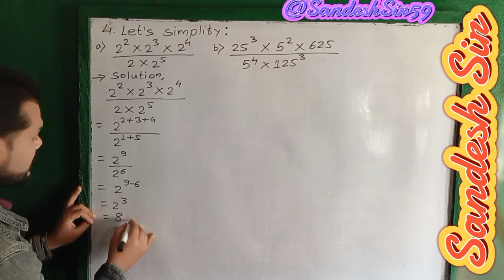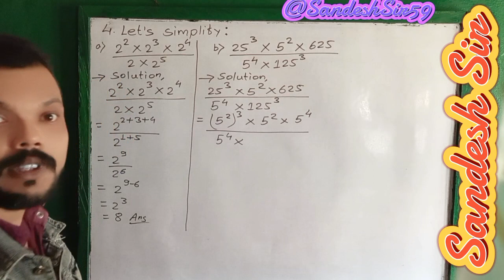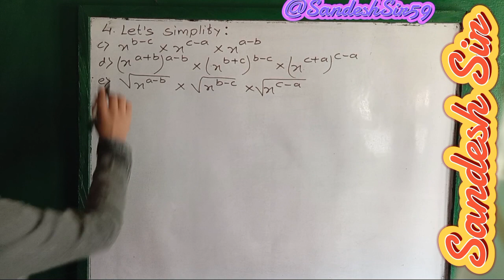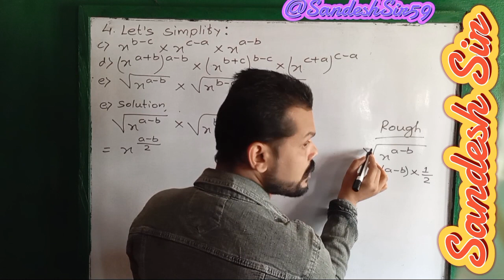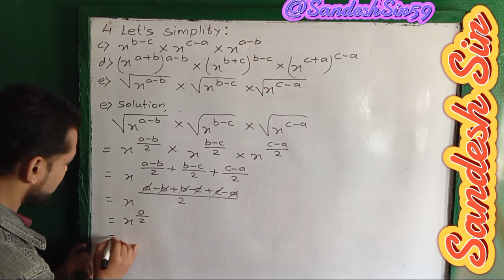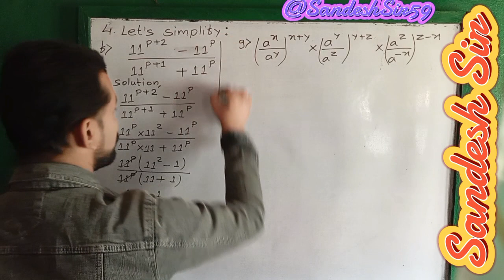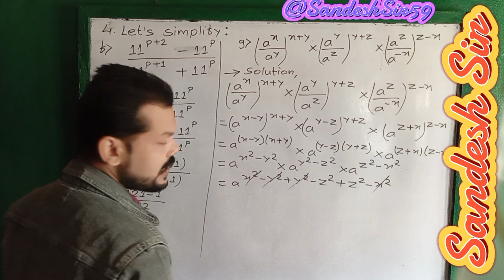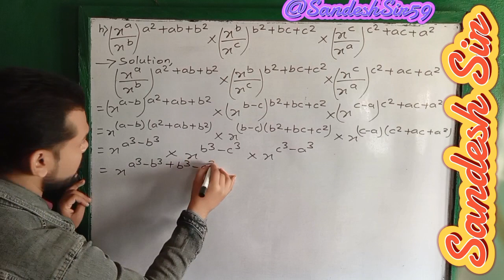📘 Laws of Indices 🖊️| 💡Grade 7,8 & 9 |📖 Full Chapter Explanation 🖋️by Sandesh Sir 📝Part 3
📘 Laws of Indices | Grade 7, 8 & 9 | Full Chapter Explanation by Sandesh Sir

Welcome to another helpful session by Sandesh Sir!
In this video, you’ll learn everything about the Laws of Indices (Exponents) — clearly explained with formulas, examples, and easy tricks. Perfect for students of Grade 7, 8, and 9 studying from Vedanta Excel in Mathematics or any similar textbook.

🧮 What You’ll Learn:
1️⃣ Meaning of Index and Base
2️⃣ Laws of Indices:
3️⃣ Zero Index and Negative Index explained
4️⃣ Simplifying expressions using laws of indices
5️⃣ Step-by-step solved examples

🎯 Ideal For:
✔ Grade 7, 8 & 9 Students
✔ Exam Preparation & Quick Revision
✔ Understanding concepts of powers and exponents

📚 Reference: Vedanta Excel in Mathematics